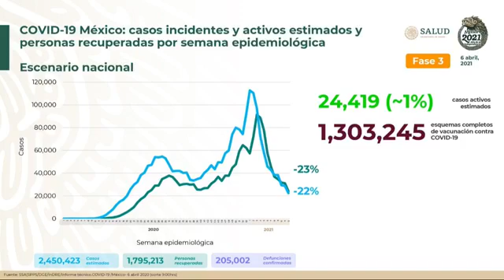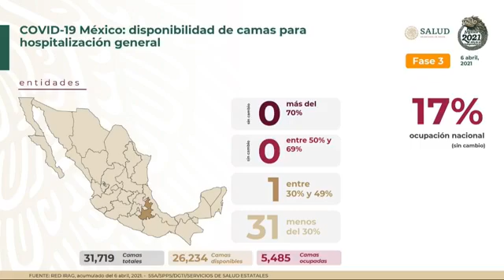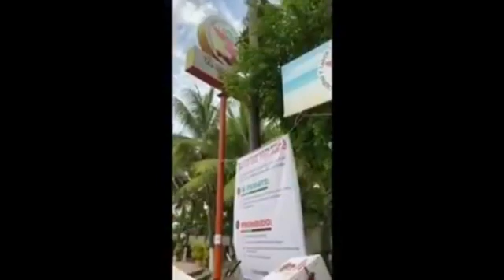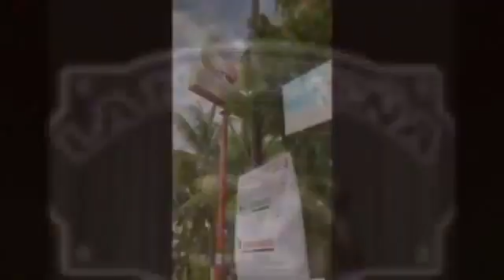Gaceta 25 - Programa 07 abril del 2021